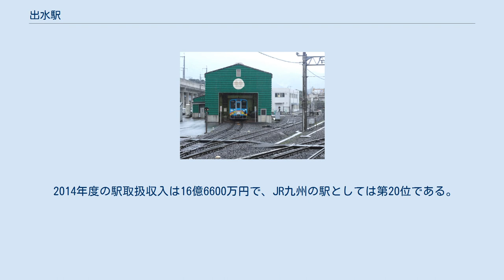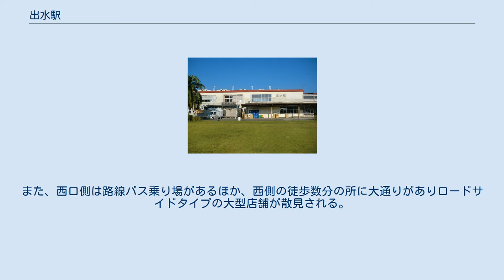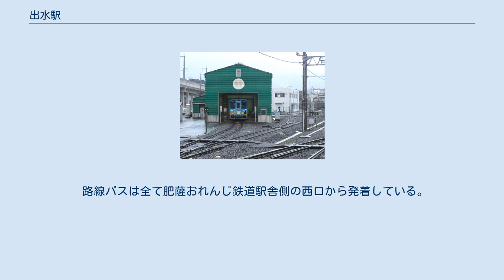出水駅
出水駅（いずみえき）は、鹿児島県出水市上鯖淵にある、九州旅客鉄道（JR九州）・肥薩おれんじ鉄道の駅である。
 九州旅客鉄道（JR九州）の九州新幹線 (鹿児島ルート)が乗り入れており、当駅には「さくら」、または「つばめ」が毎時1 - 2本程度停車する。
「さくら」のうち、新大阪駅発着の列車が朝夕を中心に1日に8.5往復停車している。
 なお、当駅に停車する「さくら」は熊本駅 - 鹿児島中央駅間は各駅停車となる列車のみで、同区間を速達運転する列車は当駅には停車しない。
 肥薩おれんじ鉄道線の駅は八代駅と川内駅のほぼ中間に位置しており、車両基地も併設されているため、肥薩おれんじ鉄道線の拠点駅の一つとして機能している。
当駅を始発・終着とする列車も多く運行されており、JR九州鹿児島本線への直通快速「スーパーおれんじ」「オーシャンライナーさつま」も大半が当駅発着である。
通過線がなく、安全のために可動式安全柵が設けられている。
 みどりの窓口設置の直営駅で、待合室にキヨスクが設置されている。
 のりば NPO法人北薩倶楽部が管理する有人駅である。
自動券売機、出札窓口、待合室を有する駅舎に単式ホーム1面1線と島式ホーム1面2線、合計2面3線のホームを持つ地上駅で、在来線部分の改札口は1番線ホームに直結している。
新幹線部分の改札は跨線橋に直結しており跨線橋から肥薩おれんじ鉄道のホームに直接入ることができる。
自動券売機は駅舎側に1台のほか、新幹線改札口と直結する跨線橋（自由通路）からの乗り換えの利便性を図るため2・3番乗り場にも1台設置されている。
現駅舎は新しい建物だが、その隣に国鉄時代の1951年に建てられた2階建ての鉄筋コンクリート製の旧駅舎が残っており、現在も使用されている。
 簡易委託駅で駅係員は出札業務と駅管理のみを行い、運賃収受は運転士が行う。
ただし、おれんじ感謝デーなどのイベント開催などで多客が見込まれる場合は駅係員が改札、集札も行う事がある。
 駅舎は開業当時は元国鉄・JRの駅舎を仮駅舎として使用していたが、元駅舎脇に新しく駅舎を建築して2004年4月1日より営業を開始し、元駅舎（旧駅長事務室・改札口）部分は改装されて営業部が使用している。
現在も1番線ホームに旧改札口の遺構として仮駅舎時代に使用されていた階段やJR時代に使用されていた字幕式の行先時刻案内表示器、改札窓口跡が残っている。
かつては駅弁業者の松栄軒本社と製造工場も駅舎に入居して駅弁を製造していたが、2013年10月1日より駅の北東側に新しく建てた新工場に機能を移転している。
 肥薩おれんじ鉄道の主要駅の一つで車両基地等の所在駅であり、駅構内川内方の本線と新幹線高架橋の間の用地に乗務員（運転士）詰所・留置線・検修庫・洗浄留置線・給油設備等が設置されているほか、駅舎側にはおれんじ食堂のアテンダントなどが所属する営業部も設置されている。
そのため、当駅で運転士やアテンダントの交代を行うほか、ダイヤ上の都合や車両に不具合が発生した時、朝ラッシュやイベント開催時、団体乗車など多客の乗車が発生した場合などには当駅で車両交換や列車の増解結作業を行う事がある。
また、これらの作業やダイヤ調整、新幹線接続などのため、一部列車以外は当駅で5分から10分程度停車する列車が多く、列車によっては20分から最大35分ほど停車する列車もある。
 ただし、毎年3月中旬に隣の高尾野駅付近で開催される「高尾野 中の市」や毎年8月に開催される「高尾野夏祭り」開催時は朝8時頃から夜まで、毎年10月に八代駅付近で開催される「やつしろ全国花火競技大会」開催時は午後2時頃から深夜まで、それぞれ駅が大変混雑するため、臨時に駅係員が配置される。
 のりば かつての国鉄時代は駅北側に構内専用線用のターミナルや貨車引き上げ線があり、そこから沿道の踏切を渡って駅北東側にあった出水製紙出水工場（1981年倒産。跡地は日立金属ネオマテリアル鹿児島工場（旧 株式会社NEOMAXマテリアル鹿児島→日立金属ナノテック）と大豊工業九州工場が建っている）、日本アルコール産業九州工場、共同石油・伊藤忠燃料（現 出水ガス）、鶏協飼料（現 マルイ飼料）の各工場への広大な専用線が敷かれていた。
当駅では米ノ津港の港湾貨物...